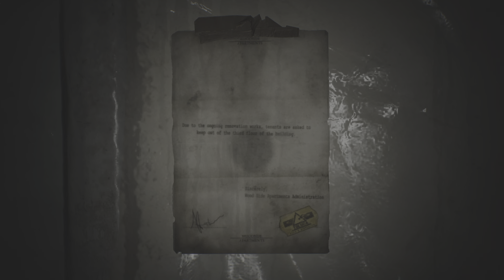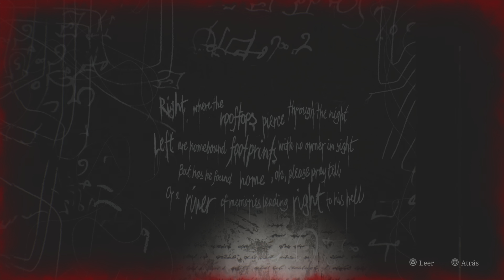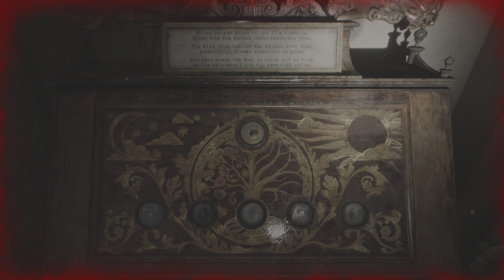SILENT HILL 2 #4